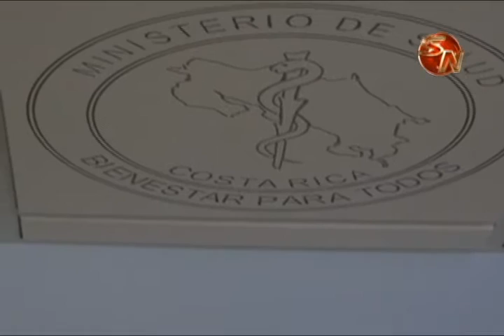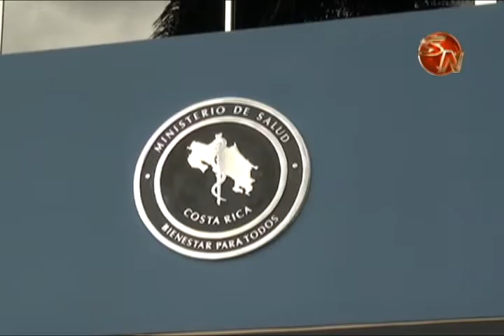Con una inversión de 248 millones de colones, remodelan el área rectora de salud de Buenos Aires